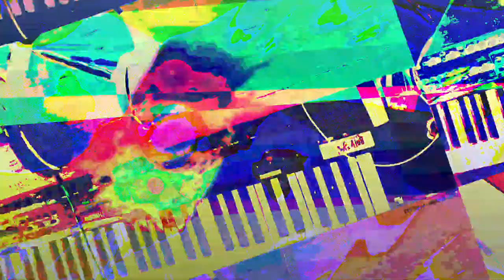[EPILEPSY WARNING] Movie 23 07 19 12h54m38s